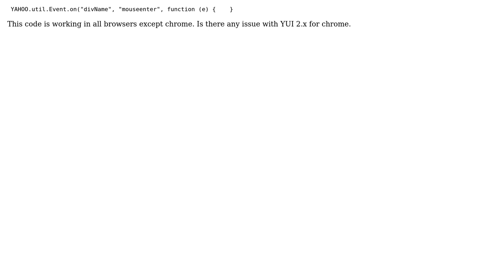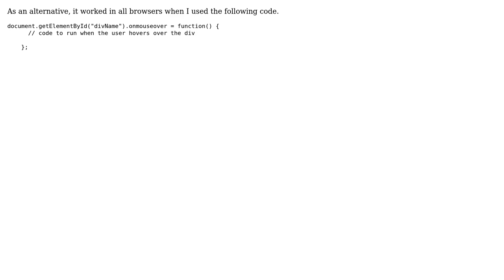Mouseenter not working in chrome with YUI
With thanks & praise to God, and with thanks to the many people who have made this project possible! You are responsible for your own actions.